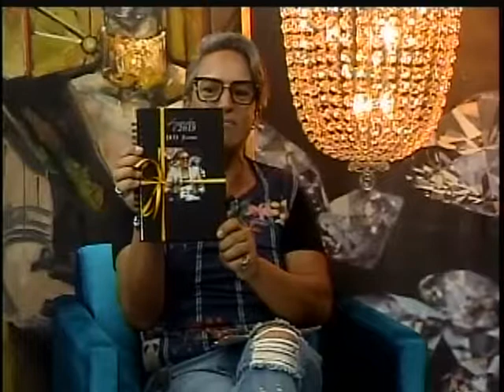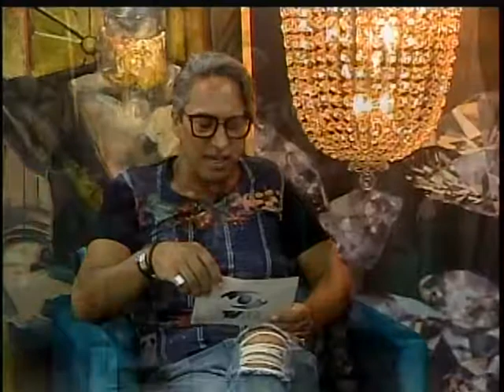LEANDRO CAMARGO IN DIAMOND 13/2/2019 Com ANA RITA HERMES, Vereadora Joinville/SC